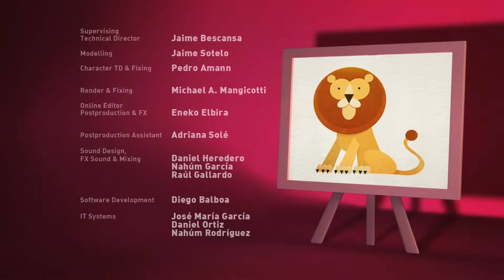Vamos Pocoyó en Español Latino - Casita de Elly - Caricaturas Bebés -Episodio Completo -Chiquilingos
Pocoyo dibujos animados para niños.
Disfruta de las divertidas caricaturas para bebés y niños, con episodios completos y mejores momentos de Let's go Pocoyó en Español Latino con la familia!